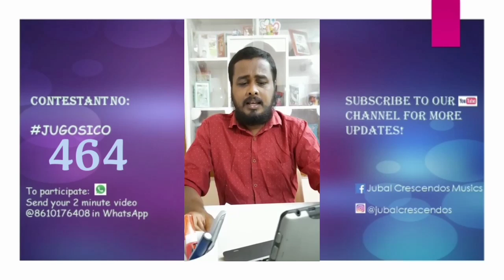Jubal Gospel Singing Contest | JUGOSICO 2020 #464 | Doss | Tirupur | Online Singing Contest